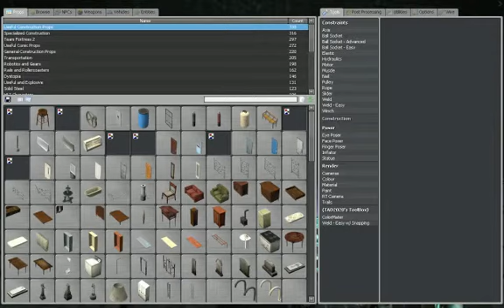Garry's Mod Co-op With Hudda Episode 2-Hauntings And Screams